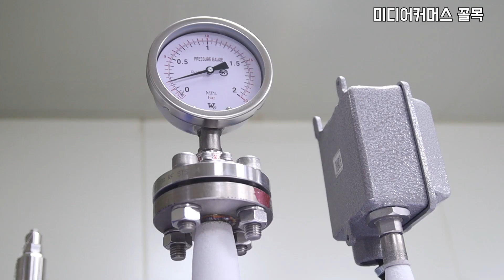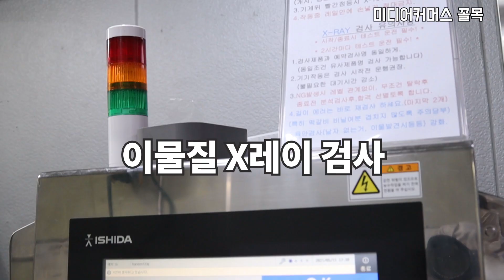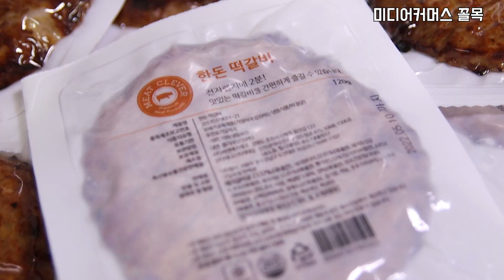(떡갈비 공장) 국내산 돼지고기로 만들어서 육즙가득 담백한 맛으로 꽉 찬 택배가능한 떡갈비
춘천하면 떠오르는 춘천닭갈비!!!
춘천닭갈비를 만들고 있는 공장에서 만드는
국내산 돼지로 만드는 한돈 떡갈비 입니다.

택배로 배달 가능한 떡갈비!!!
편하게 집에서 배달시켜드세요~

주문은 하단의 쇼핑몰에서 구매가능합니다.